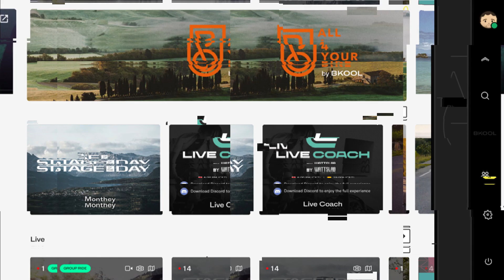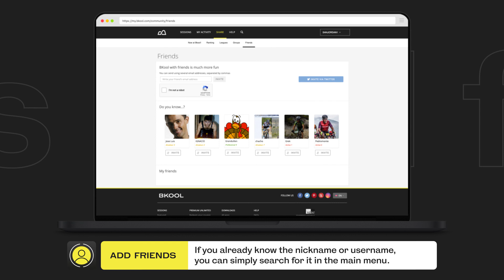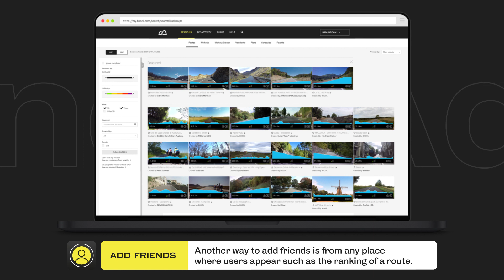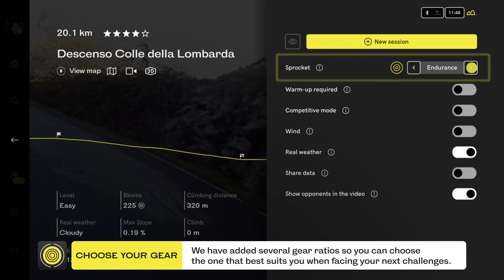BKOOL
⚠️ ¡Ya está disponible la última actualización de BKOOL! ⚠️ Descubre todas las novedades que hemos preparado para ti 💫

🇬🇧 ⚠️ The latest update of BKOOL is now available! ⚠️ Discover all the new features we have prepared for you 💫